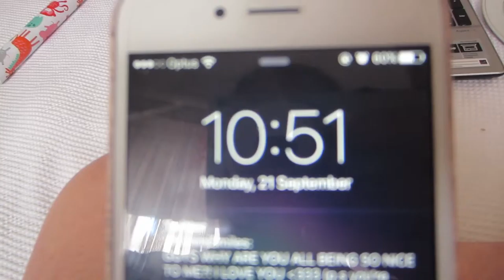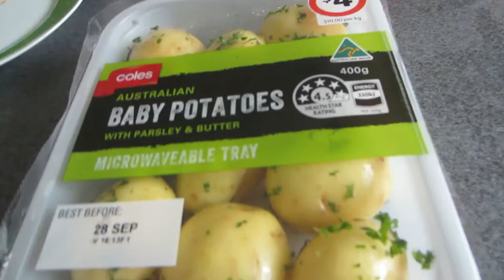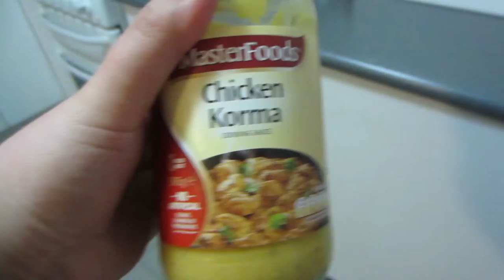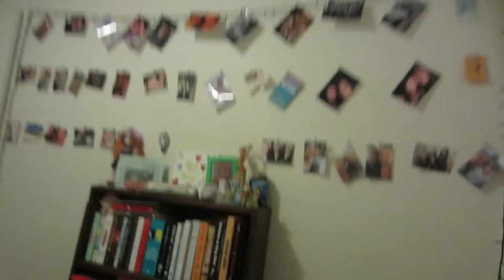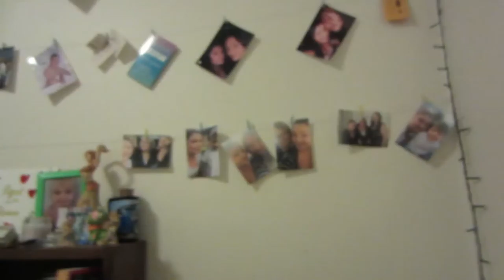NEW INTRO AND FINSHING PHOTO WALL :) -21-9-15